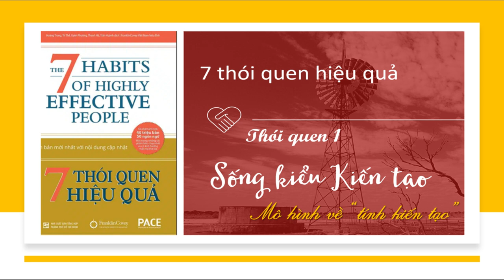Thói quen 1 - Sống kiểu kiến tạo - Phần 1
Thói Quen 1: Sống kiểu kiến tạo
Có 4 thái độ sống mà chúng ta có quyền tự do lựa chọn cho bản thân trong cuộc sống hằng ngày và trong cả cuộc đời, đó chính là: Thụ động (Passive), Ứng phó (Reactive), Chủ động (Active), Kiến tạo (Proactive). Trong số đó, kiến tạo là kiểu sống cao nhất trong bậc thang thái độ sống của con người.

Ở một người sống kiến tạo, họ không chỉ chủ động thay đổi bản thân để hành xử phù hợp hơn với hoàn cảnh xảy đến, nỗ lực thích nghi với xu thế xã hội, mà còn biết kiến tạo nên những điều tốt đẹp mà họ mong muốn nhìn thấy ở những nơi họ hiện diện và có thể ảnh hưởng được.

Mỗi người đều có lăng kính của cuộc đời mình, mỗi cá nhân không nên tranh cãi bởi những quan điểm, lý lẽ khác nhau hay lợi dụng điểm yếu của người khác để dè bỉu họ. Mỗi lần chấp nhận những quan điểm mới là lần đó chúng ta có thêm những giá trị, lý thuyết mới.